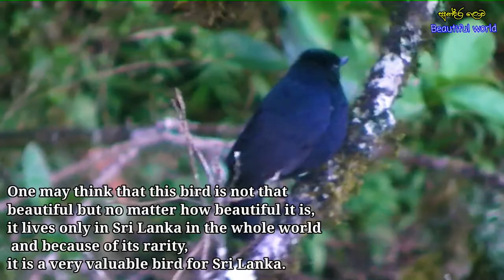අරංගා|ශ්‍රී ලංකා උරුවන් තිරාසිකයා|Arrenga|Sri lanka whistling thrush|ආවේණික පක්ෂීන්|Endemic birds|CC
අරංගා|ශ්‍රී ලංකා උරුවන් තිරාසිකයා|Arrenga|Sri lanka whistling thrush|ශ්‍රී ලංකාවේ ආවේණික පක්ෂීන්|Endemic birds of sri lanka

ශ්‍රී ලංකාවට ආවේණික කුරුල්ලන් ගැන ගෙන එන වීඩියෝ මාලාවේ තවත් එක් වීඩියෝවකි.

මේ අරංගා පිළිබඳව වීඩියෝවයි.අරංගා යනු ආවේණික පක්ෂීන් අතරින්ද ඉතාමත්ම දුර්ලභ පක්ෂියෙකි.
ශ්‍රී ලංකාව තුළ ඇති දැකීමට අපහසු දේ ඔබට සමීප කරලීමද අප නාලිකාවේ එක් අරමුණකි.
එක්වන්න, දැනුම බෙදාගන්න අපත් සමග.⁣
සොබාදහමේ සුන්දරත්වය නරඹමු.පරිසරය රැකගනිමු.

Another video in the series of videos about endemic birds living in Sri Lanka, this video about "Arrenga".
Aranga is one of the rarest of endemic birds.
It is our aim to bring you the things that are difficult to see in Sri Lanka.

Sri Lanka is a country full of natural beauty.
Let's see the beauty of nature and protect the environment.

Join and share knowledge with us.